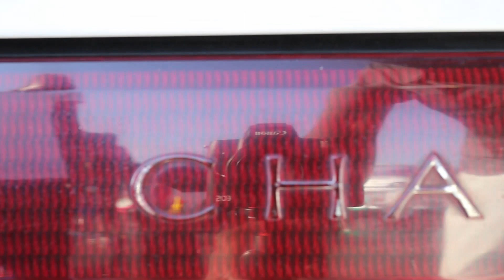Supras in Vegas 2020: Day 2 - Show n Shine